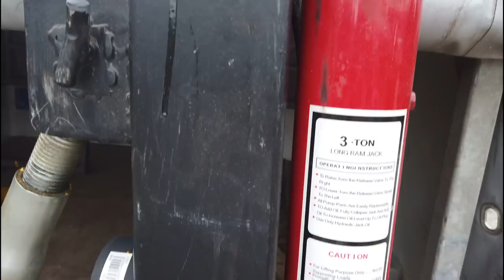Imkerkran Eigenbau | Wandertechnik | Bienen einfach laden | und bearbeiten Neues aus der Imkerei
Zuerst nocheinmal vielen Dank, Dir Alfons für die Einladung und Deine Offenheit.
In diesem Video stellt uns Alfons seinen selbstgebauten Imkerkran vor. Ich denke auf den ersten Blick ersichtlich ist, dass es sich um ein durchdachtes Konzept handelt in das auch schon viel Erfahrung eingeflossen ist.

Zusammen mit Euch wären noch folgende Erweiterungen umsetzbar:
- Automatische Ausrichtung des Mastes/ Ausgleich des Geländes, der Neigung
- Bremse des Armes, damit er einfach stehenbleibt, wenn er losgelassen wird.
Wer hier mit Rat und Tat unterstützen kann, soll sich doch gerne melden.
Hierfür und auch bei Fragen zum Eigenbau meldet Euch gerne bei uns.

Ich bin Sebastian, Imkermeister und Erwerbsimker Wir erzeugen in unserer Bio Imkerei vor den Toren Stuttgarts hochwertigeste Honige.